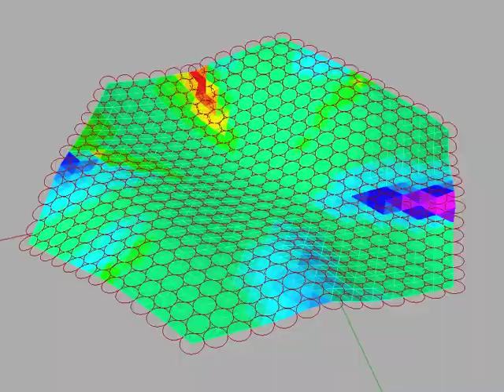Paneling methods on complex surfaces - Test 01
Paneling optimizations on complex surfaces. This method can produce an extreme serialization of panel on a complex surface.
Developed by Arch. Vito Sirago and Arch Matteo Codignola of Arup Milan Office.